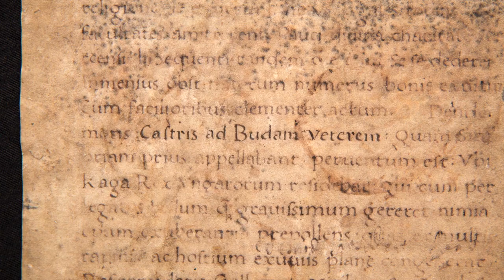A Corvina könyvtár budai műhelye – meghívó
A 2019. február 9-ig látogatható kiállítás Mátyás király messze földön is híres corvináit, a budai műhely páratlan alkotásait mutatja be. Az Itáliából megrendelt kódexek mellett a budai királyi udvarban is készültek hasonlóan értékes, díszes kéziratok. Hogy a királyi könyvesházból egységes megjelenésű reneszánsz díszkönyvtár lett, az a budai könyvfestők, könyvkötők, másolók és a könyvtárat megálmodó humanisták együttes munkájának köszönhető. A kiállítás célja, hogy feltárja és bemutassa azt a szisztematikus és nagyszabású vállalkozást, amely a budai udvarban szolgálta az uralkodói bibliotéka formálódását.

The exhibition of National Széchényi Library entitled The Corvina Library and the Buda Workshop will be open from November 6, 2018 until February 9, 2019.

A lot of splendid corvinas and other decorative codices will arrive in National Széchényi Library from Hungarian collections, as well as from New York, Paris, the Vatican City and from different parts of the world. Out of the manuscripts, several precious items, representing an important part of the history of culture, will be on display for the first time in Hungary.

The exhibition opening on November 6 aims at exploring a so far hidden, less emphasized aspect of King Matthias Hunyadi’s library. In addition to the splendid codices ordered from Italy, similarly precious and decorative manuscripts were made in the royal court of Buda as well. It was due to the joint efforts of the book illuminators, book binders and scribes of Buda, and of the humanists dreaming up the library, that the royal bookhouse was converted into a decorative Renaissance-era royal library displaying uniform features. The aim of the exhibition is to explore and present the systematic and grandiose endeavor, serving the formation of a royal library in the court of Buda.